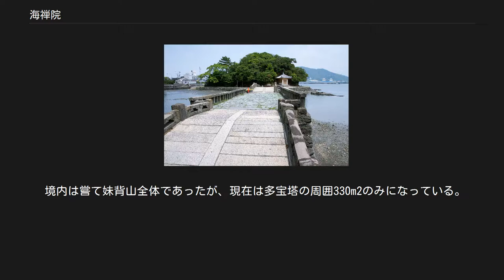海禅院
海禅院（かいぜんいん）は、和歌山県和歌山市和歌浦中にある日蓮宗の寺院である。
 1649年（慶安2年）、徳川家康の三十三回忌の際、養珠院（お万の方）が、妹背山に法華経を書写した経石を納めた石室を造り、その上に小堂を建てたのが創始である。
養珠院に賛同した後水尾上皇や庶民など、身分を問わず全国から経石を集めて総数は20万個になったという。
 養珠院の没後、1653年（承応2年）に紀州藩主徳川頼宣は、小堂を二層の多宝塔に改築し拝殿と唐門を建立した。
その後、養珠寺の末寺になり、紀州徳川家の庇護を受けていたが明治維新で江戸幕府が滅亡すると禄を失い荒廃していき、檀家のない海禅院は多宝塔を残すのみとなった。
 明治時代に紀州徳川侯爵家の意向で、海禅院は本山報恩寺の末寺となった。
 1967年（昭和42年）2月14日、和歌山市指定文化財となった。
 報恩寺並びにその檀家有志が1994年（平成6年）から1996年（平成8年）まで3年掛かりで痛みの激しかった多宝塔を解体修理した。
 2002年（平成14年）、報恩寺執事長兼海禅院住職となった松本惠昌は、市民団体 妹背山護持顕彰会を設立し、2004年（平成16年）に養珠院が埋めた経石の再調査を行い、過去に発見された分を含め15万個以上が存在することを確認した。
家康だけではなく戦死した国内の多くの人々を供養する意志があったことが、石箱に刻まれた銘文から判明した。
また、妹背山護持顕彰会が経王堂を再建した。
ただし、妹背山護持顕彰会は市民団体であり、海禅院に帰属する団体ではない。
 2008年（平成20年）6月24日に三断橋と共に妹背山が、和歌山県指定文化財名勝・史跡和歌の浦として指定された。
 妹背山と三断橋 和歌川河口に浮かぶ妹背山は、周囲250m程の小島で、相模の江ノ島、近江の竹生島それに安芸の厳島と並ぶ水辺の名勝であった。
この妹背山について『紀伊國名所圖會』は、「國祖君 (こくそくん)御造営あり、三つの橋をわたし、山のめぐりは石を畳みて平地とし、山上には寳塔高く聳え、石階くだりて水楼あり。みなみは名にあふ和歌のうら､東面は名草山なり、山水絶妙、言語に絶えたり。かゝるやごとなき御制地なるも、下民の遊翫(ゆうがん)をゆるされ、四季をりをりの間断なく、爰(ここ)につどひあつまり、おのがさまざまたのしみ興ず。或人是を文王の囿(いう)に比す、また宜(うべ)ならずや。」と記す。
 妹背山の西側には、砂岩製高蘭付きの三断橋が架けられている。
県内最古の石橋で、妹背山を整備した慶安期に建造したものである。
『紀伊國名所圖會』に、「こは杭州西湖の六橋のおもかげありて、風景真妙にして、壮観足らずということなし。」と記されている。
西湖は、白居易や蘇軾の詩文に唱われ、由来、時として艶麗な美女に、あるいは神仙の境域にみたてられてきた中国有数の景勝地である。
三断橋の欄干、板石、橋桁、橋脚などが、西湖を模したものといわれている。
三断橋は、何度か補修されているが、橋の原型そのものは4世紀にわたって崩される事なく、今日まで継承されている。
 三断橋を妹背山へと渡ると、その正面の右側の梵文題目碑がある。
かつては「経王堂」と呼ばれる「小堂」の中にあった。
さらに、南側の磯部の道を行くと、東向きに水中に観海閣が建っている。
三断橋と同じ時期に頼宣により建造されたものである。
『紀伊国名所図会』には、「山水絶妙、言語(ごんご)に絶えたり。かかるやごとなき御制地(ごせいち)なるも、下民(かみん)の遊翫(いうぐわん)をゆるされ、四季をりをりの間斷なく、爰(ここ)につどひあつまり、おのがさまざまたのしみ興(きよう)ず」とあり、観海閣は四季を通じて民衆に開放されていた。
ここから石段を登ると多宝塔（和歌山市指定文化財）の前に出る。
 多宝塔の下には石室(東西210cm、南北164cm)があり、この中に『法華経』の「題目」が書写された15万個を超える経石が埋納されている。
この経石の埋納は、徳川家康の三十三回忌である1648年6月8日(慶安元年4月17日) を期に、家康の側室で徳川頼宣の生母である養珠院が、衆生の慰霊救済と天下静謐を祈って発願したものである。
この浄業には、後水尾上皇から民衆に至るまで、また僧俗を問わず多くの人々が参加するところとなり、経石の題目数の合計が250万返に達したことをもって、1649年（慶安2年）浄業は成就している。
 経石が埋納された場所には、経石埋納供養の由...